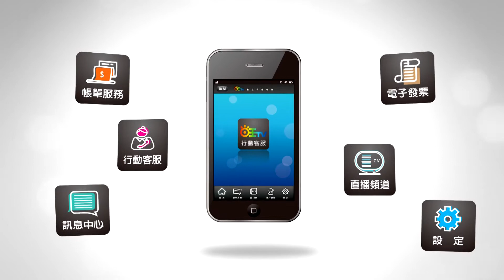世新新聞 教育部全國家庭教育工作會議 首度移師嘉市舉行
109年9月03日 (四) 世新新聞

教育部全國家庭教育工作會議 首度移師嘉市舉行

教育部109年度全國家庭教育工作會議3日起一連兩日在嘉義市登場，為期兩天的會議由教育部常務次長林騰蛟，親自主持開幕儀式，邀集全國各縣市代表出席，與會人數約計130人，一同研討家庭教育議題、針對推展家庭教育工作的政策方向凝聚共識。